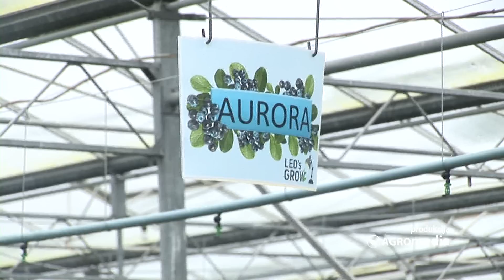Kako se borovnice proizvode u Holandiji - od plantaže do trpeze!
Sigurno je da su lale mnogima od vas prva asocijacija na Kraljevinu Holandiju. Verovatno među vama ima i onih koji su upravo od Holanđana učili o izradi vrhunskih sireva. Ipak, mlečno govedarstvo i cvećarstvo nisu jedine grane poljoprivrede kojima ova zemlja može da se pohvali. Verovali ili ne, iako je Holandija po površini više nego upola manja od Srbije, ova zemlja se po izvozu poljoprivrednih proizvoda nalazi na drugom mestu u celom svetu, odmah iza Amerike.

Sagovornici:
Mile Radisavljević, „ATP Irrigation“
Ronald Vens, „Led's grow“
Nenad Mandić, voćar iz Užica
Boban Bajkić, voćar iz Azanje
Dušan Milivojević, „Apple world“